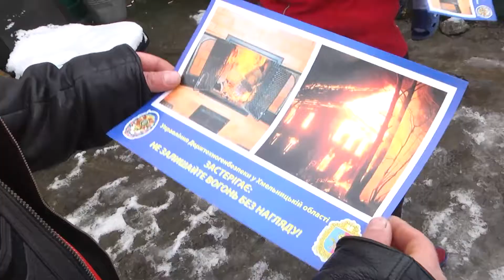Рятувальники перевірили пічне опалення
З настанням холодів в селах все дужче розпалюють печі. В цей період збільшується і відсоток виникнення пожеж. В основному - через несправність пічного опалення. Аби перевірити та нагадати правила експлуатації цього типу обігріву, до осель мешканців села Гвардійського навідалися хмельницькі рятувальники.